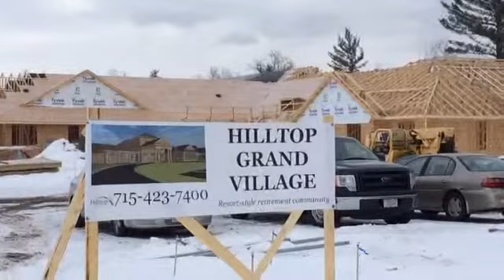Hilltop Grand Village January 28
Work continues on Hilltop Grand Village. You can see progress on the roof in particular.